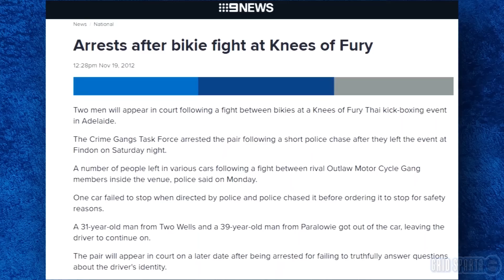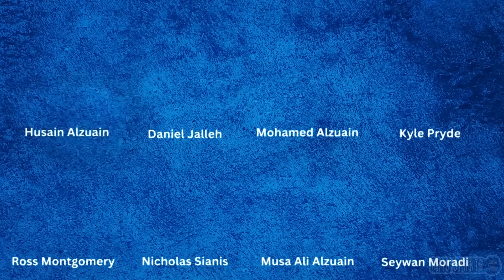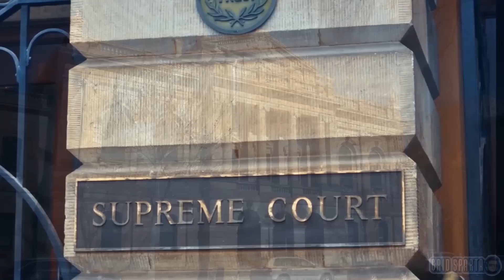Finks-Hells Angels feud leads to a fatal episode- full details disclosed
The South Australian Supreme Court in Adelaide, has heard shocking new details of a deadly episode that occurred more than 10 year ago between two bitter rival biker clubs.
In November 2012, tragedy struck when Jason De Ieso was ruthlessly finished  in his own Pooraka crash repairs workshop. Despite having no involvement whatsoever in the feud between the two clubs, De Ieso was mercilessly  down.